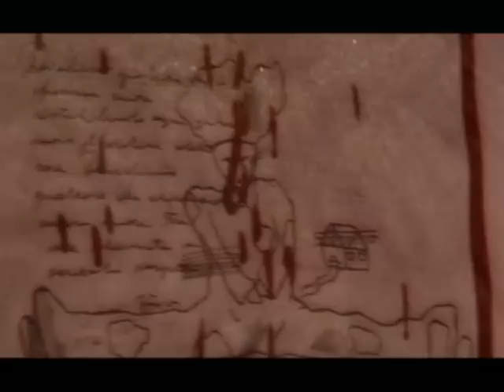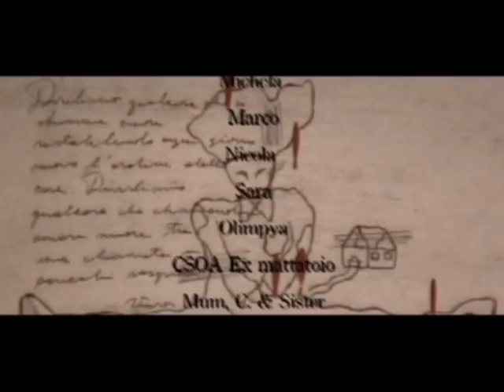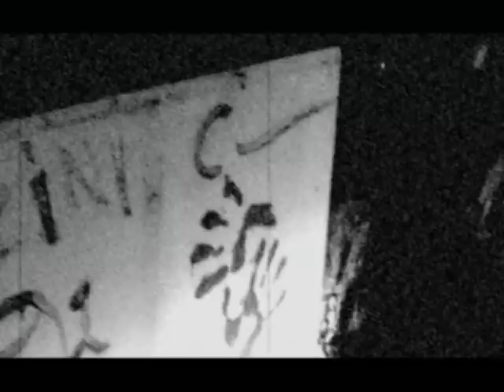Pensiero Prefattico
Video ideato per la presentazione del libro di poesie "Sfoghi d'arte nel nuovo secolo" di Uli Ragonese pubblicato dalla Morlacchi Editore.

Regia e Montaggio: Nicola Mancini.
Riprese: Nicola Mancini / Marchin' Buzzkov.
Prodotto da Low Party Prod.